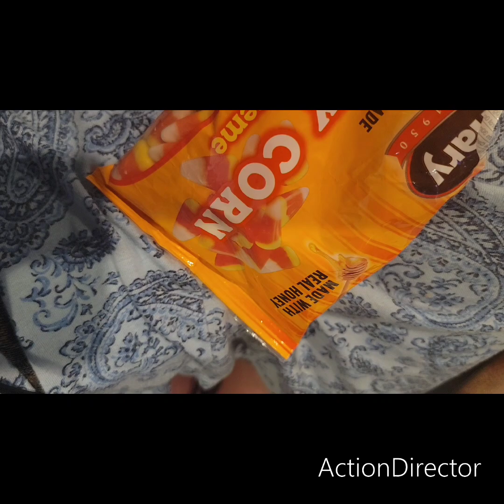after trying on our halloween costume 2024 part 2